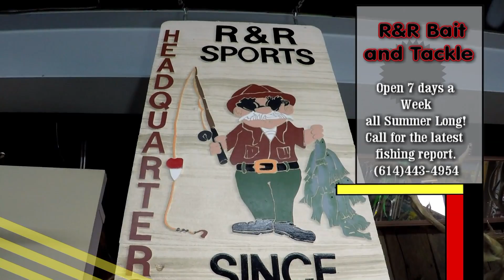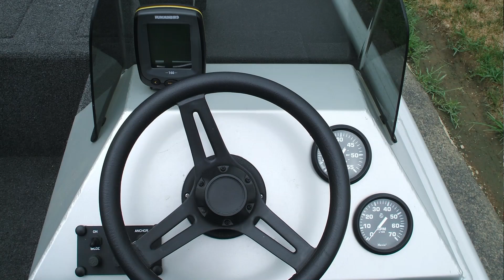Yoopin with the Yoopers!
With just a few hours of daylight left it's time to go out on the lake and Yoop it up before it gets dark. If you're from the U.P. of Michigan you'll understand Eh.. We just have a good ole time buzz baiting for largemouth and pike in the pristine waters of Manistique Lake. The mosquitoes are biting and so are the fish.
In todays show we used a Cavitron buzz bait. 1/4 ounce
on 14lb monofiliment line. The reel was a Shimano Citica and the rod was a Fenwick 6.5 ft medium action. Always put on a trailer hook when buzz baiting but, in the U.P. of Michigan you probably wont need it. The fish annihilate the baits up there.